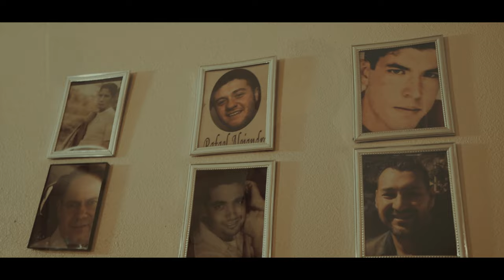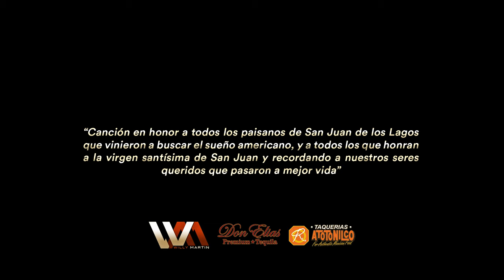Willy Martin - Mi Orgullo Es (Video Oficial)